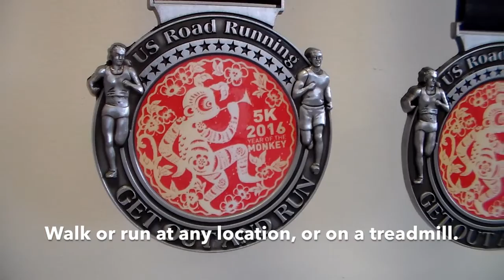Year of the Monkey Virtual 5K, 10K and Half Marathon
US Road Running